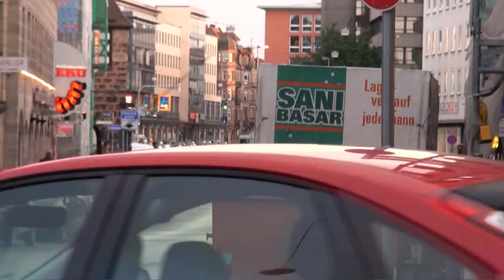KLAF BF Nürnberg FW 3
Das Kleinalarmfahrzeug der Feuerwache 3 rückt zu einem Einsatz aus.

Copyright : ZieglerHLF